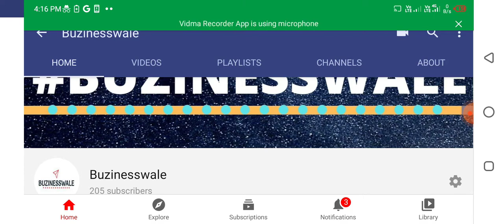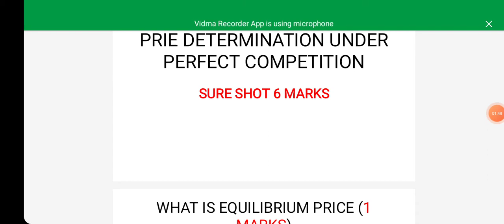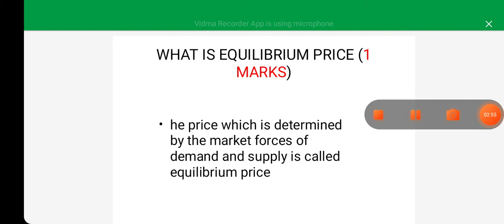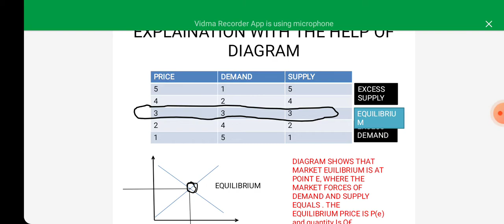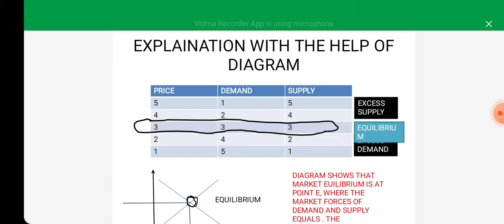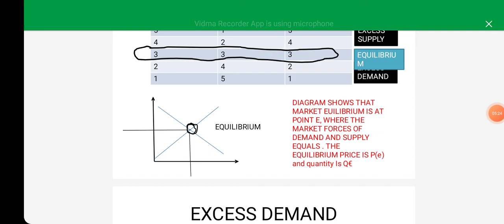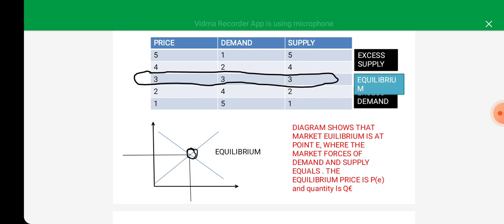Price determination in perfect competition // excess demand and supply 6 marks sure shot||economics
how price determination takes place in economics?
sure shot 6marks in economics